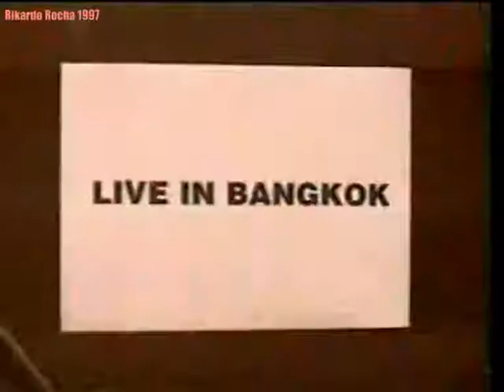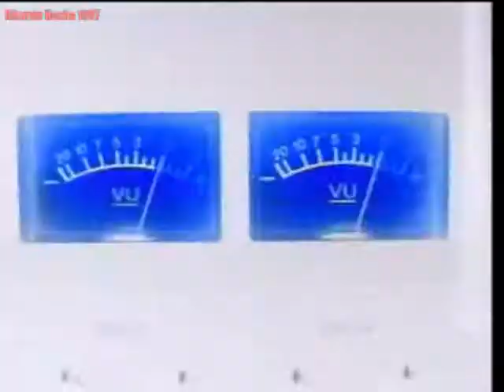AQUA: Happy Boys and Girls (1997)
Clipe encontrado num VCD antigo, que comprei no Mercado Livre no início dos anos 2000 (não tinha nem youtube na época!)
Antes era tudo muito mais escasso, mas a qualidade era superior a tudo que é tocado hoje em dia nas rádios e tv!

GRAÇAS A BANDAS COMO O AQUA, FUI UM GAROTO FELIZ!!